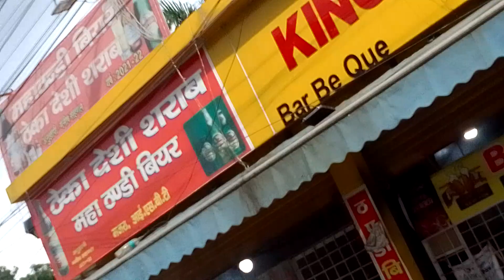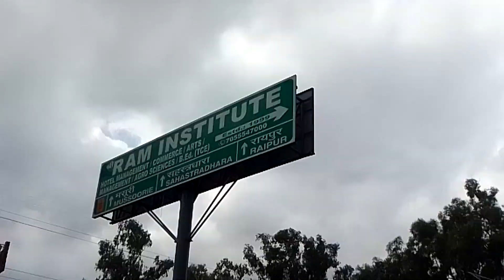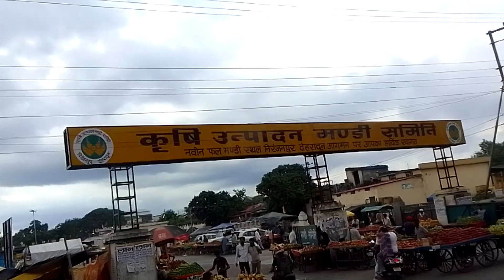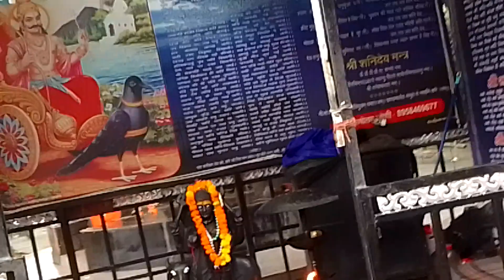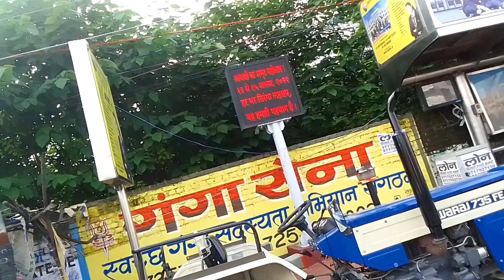PAN INDIA APNA224 UP4290+ UK18 HAR GHAR TIRANGA LAL PUL PATEL NAGAR MANDI SAMITI CITY ROUND